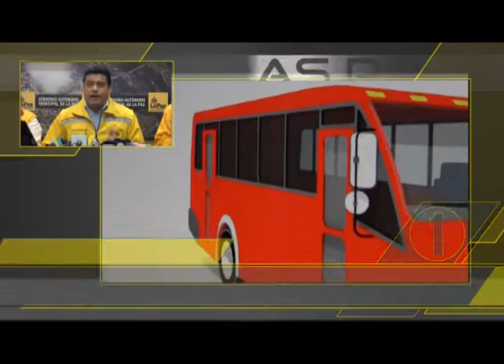Las Cosas Claras 25 de agosto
Se licita bus prototipo de dos pisos y buses medianos. La alcaldía condecoró a Baudouin Duquesne.  La Paz cómo vamos.